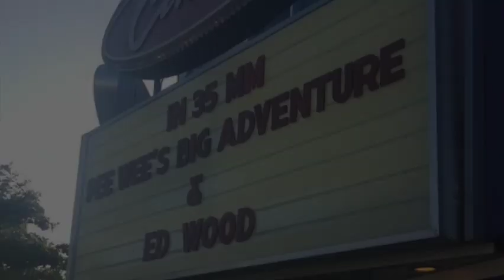Reserved Seating: THE CROW/THE SHADOW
Adam and Rob are joined by JB and Jan B. to talk about two superhero movies for fthismoviefest 1994 week.